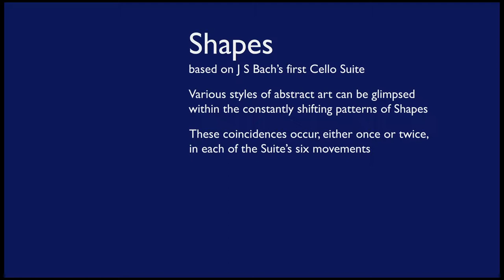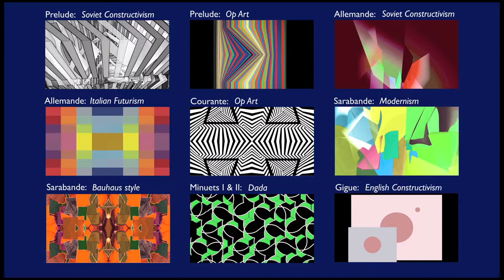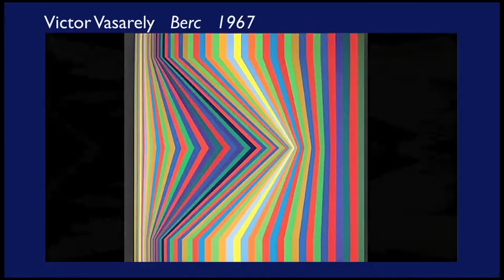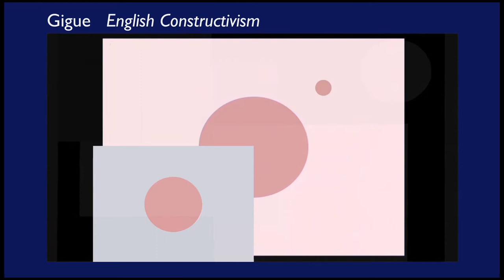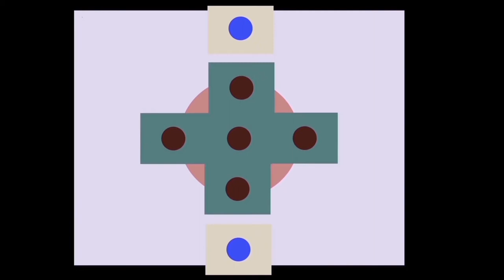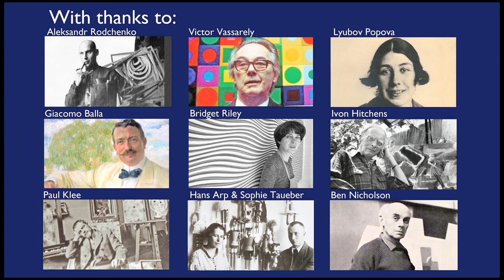SHAPES: shorter version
SHAPES is a celebration of abstract art (and artists) based on a transcription of J S Bach’s first Cello Suite. The Suite’s six contrasting movements give plenty of opportunity for expressing the intrinsic relationship that exists between music and abstract imagery. My interpretation of each movement, either consciously or unconsciously, has been influenced by the work of abstract artists. It is possible to glimpse, within each movement’s constantly shifting patterns, images that are familiar and identifiable; they bear close resemblance to the work of an individual well-known abstract artist. Nine works of abstract art, in particular, are pinpointed as SHAPES gradually unfolds.

Terry Trickett: clarinet and visual imagery